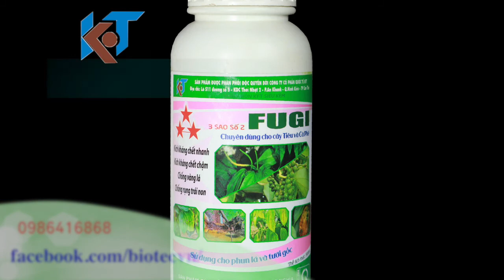Xử lý nấm bệnh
Khi vây bị bệnh về nấm và khuẩn tấn công cần xử lý triệt để mầm bệnh:
Điều trị bước 1: Riazor Gold 110wp + KFT Nano Pico: pha cho 200 lít nước xử lý 4000m2 hoặc 40-50 trụ/cây (ở thời kỳ kinh doanh): xử lý 2-3 lầnn mỗi lần cách nhau 5-7 ngày.
Điều trị bước 2: KFT Nano Đồng + FOT: pha cho 200 lít liều lượng và sử dụng như trên.
Điều trị bước 3: Sử dụng 3 Sao Số 2 FUGI Định kỳ 25-30 ngày/lần.